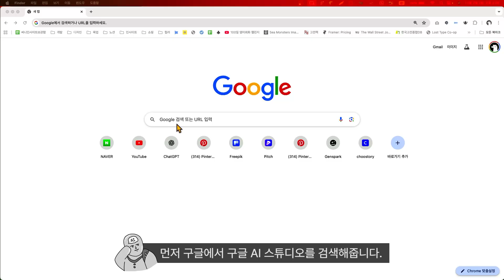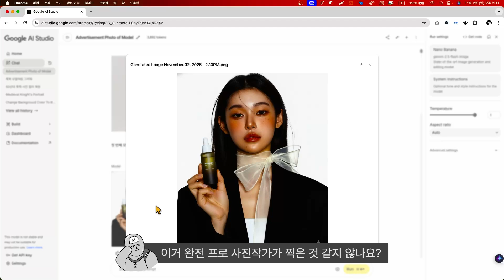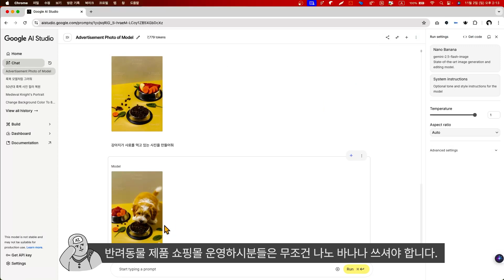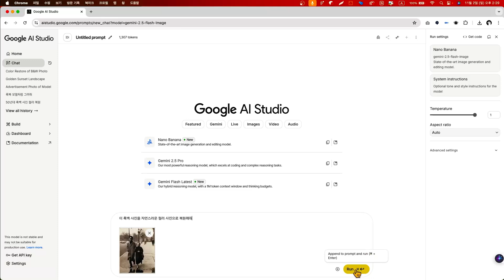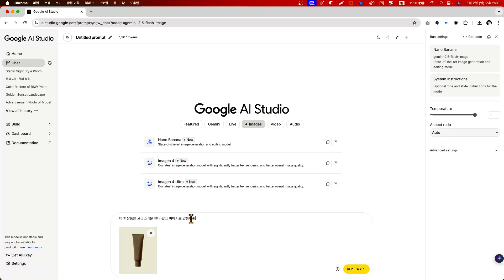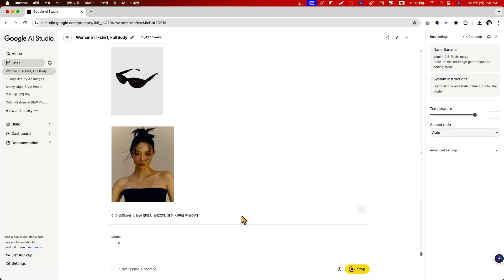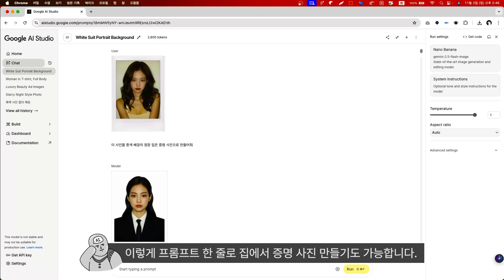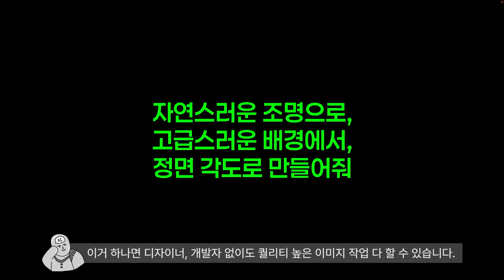나노바나나 미친 활용법 10가지 (프롬프트 제공)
안녕하세요. 프레이머스입니다.
이번 영상에서는 ‘나노 바나나’ 활용법 10가지를 알아볼게요!

🍌 나노 바나나 미친 활용법 10가지 - 프롬프트 모음집
(아래 링크를 확인해주세요)

00:00 intro
00:48 이미지 스타일 일관성 유지
02:16 2가지 객체 합성
03:27 시간대 변화
04:29 오래된 사진 복원
05:21 원하는 스타일의 필터 적용
06:09 광고 이미지 제작
07:11 AI 모델 사진 제작
08:33 증명 사진 생성
09:08 캐릭터 3D 피규어 변환
10:02 특정 인물 변화
10:46 outro

🔗 인스타그램
 / official_framers

생산성을 위한 모든 툴, 프레이머스
👍🏻 구독하고 더 많은 정보 얻어가기